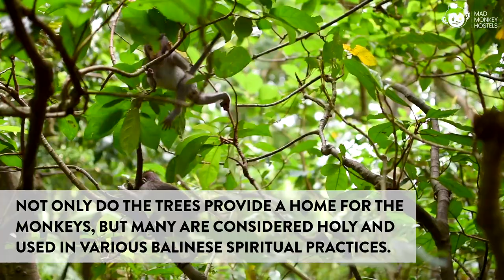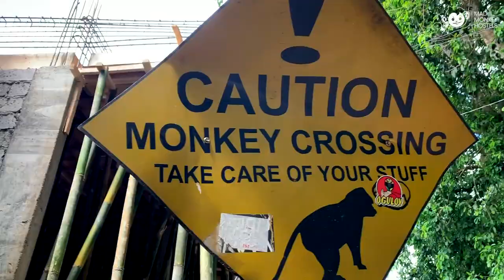Ubud Monkey Forest Sanctuary | Mad Monkey Hostels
A trip to Bali isn't complete without visiting these adorable, cheeky monkeys! 🙈🙉🙊Saturated with lush greenery, the Sacred Monkey Forest Sanctuary in Ubud is home to hundreds of Balinese long-tailed monkeys, ancient temples, and towering banyan trees.

🇵🇭📍Boracay, Nacpan Beach, Cebu, Siargao
🇹🇭📍Bangkok, Koh Phangan
🇦🇺📍Coogee Beach
🇮🇩📍Gili Trawangan (Coming August 2019!)